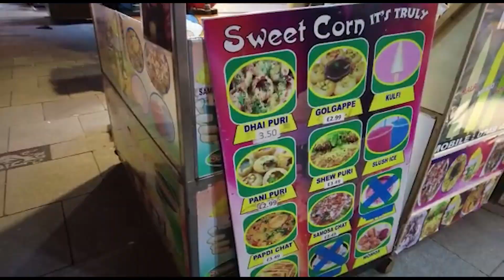AAMIR BHAI IN FUN MODE || Full Video in Description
Aamir bhai in fun mode featuring Adeel from Explore with Adeel

All the editing is done by Anas Shamsi

Spooky Haunted Tales
Episode
Mumtaz Alam
Aamir Chinioti
Anas Shamsi
Pakistani Entertainment
Horror Stories
Live Stream
True Horror Stories
Pakistani Horror Entertainment
Paranormal Discussion with Mumtaz Alam Aamir Chinioti and Anas Shamsi